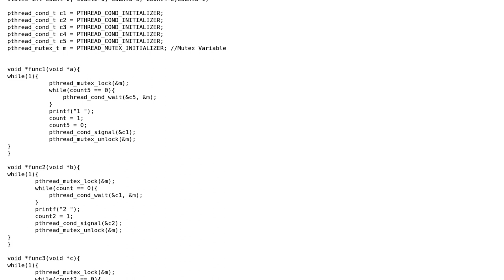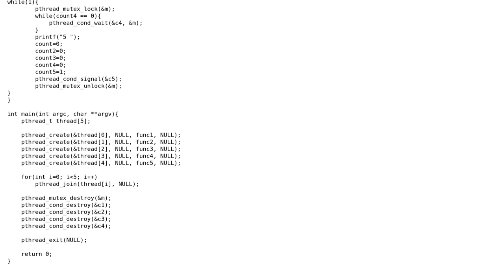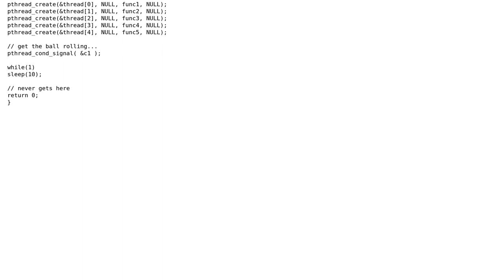Printing infinite loop using pthread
With thanks & praise to God, and with thanks to the many people who have made this project possible! | Content (except music & images) licensed under CC BY-SA | Music | Images & others | With thanks to user Vishnu N K user user3629249 and the Stack Exchange Network Trademarks are property of their respective owners. You are responsible for your own actions.